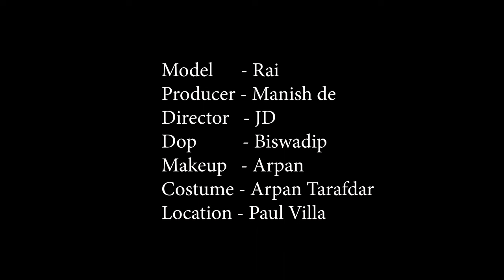High Fashion Saree Shoot Concept | Fashionable Rai | Trailer | MD Entertainment | Fashion Vlog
Concept : Fashionable Rai

Model : Rai S Chatterjee

Makeup Artist & Hair Stylist : Arpan Naskar

Costume : Arpan Ziko Tarafder

Production Company : MD Entertainment